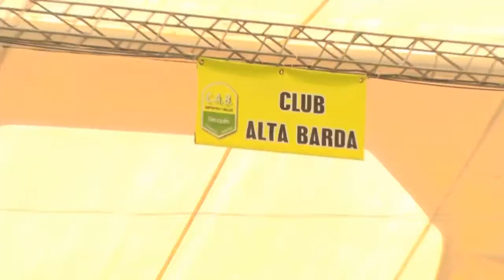En la colonia municipal de Alta Barda 120 chicos con discapacidad disfrutan el verano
Entrevista a Ariel López, subsecretario de Deporte y Juventud.